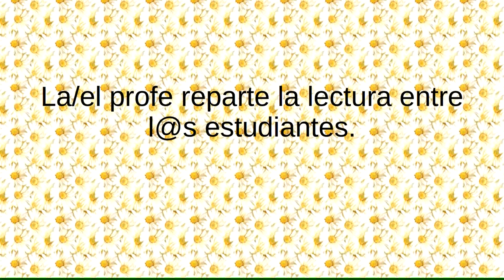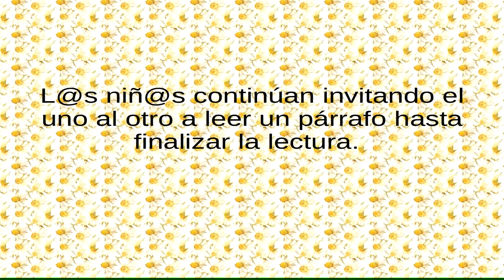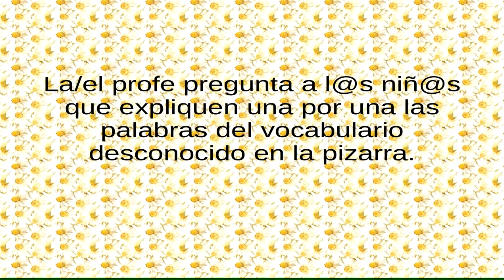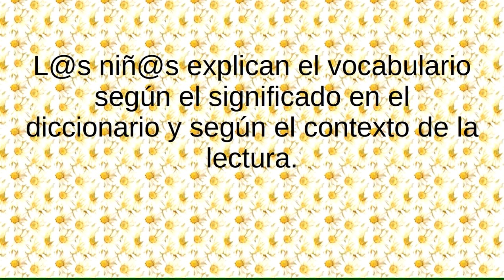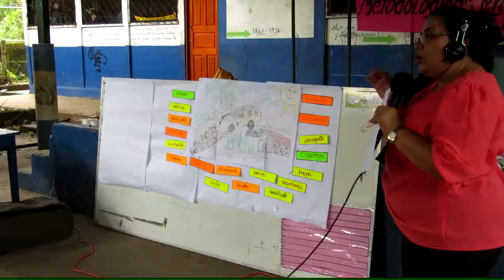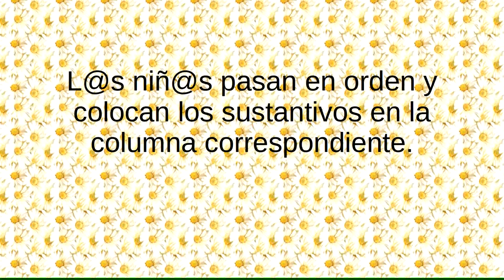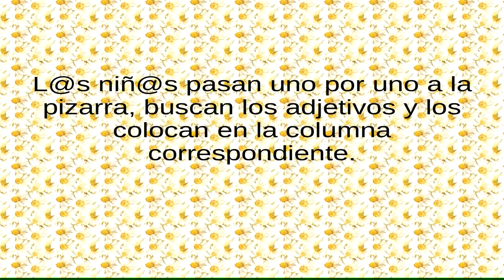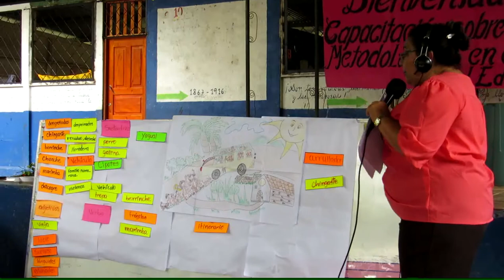Aprender jugando: estrategia VLP (Vocabulario, Lengua, Predicción) - PARTE 2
Este video forma parte de una serie de videos de talleres de capacitación dirigido a maestr@s de primaria. Cada video explica una estrategia de enseñanza que l@s maestr@s pueden aplicar en sus aulas de clase para una clase más dinámica e interactiva.

Este video explica la segunda parte de la estrategia “VLP” (Vocabulario, Lengua, Predicción). Esta estrategia tiene como objetivo mejorar la comprensión y el hábito de la lectura de l@s niñ@s. Mediante un dibujo y el vocabulario nuevo del texto, l@s niñ@s predicen de que se tratará la lectura.

Esta metodología ayuda a l@s niñ@s a mejorar la comprensión y el análisis de la lectura. También se trabaja otros contenidos, entre otros los sustantivos y adjetivos.